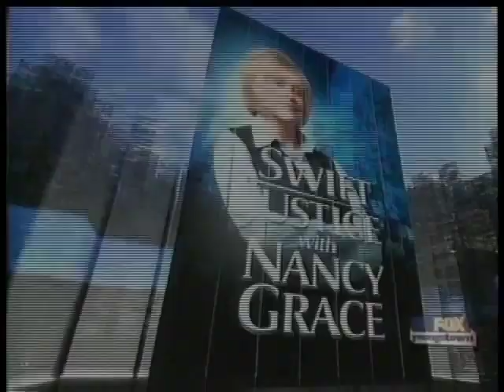Starla Fortunato Swift Justice with Nancy Grace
Starla Fortunato, Los Angeles Photographer.
Swift Justice with Nancy Grace
Guest: Photographer Starla Fortunato

Starla is an expert witness on Swift Justice explaining technical issues to Nancy Grace. What is wrong or right with the photos in question?